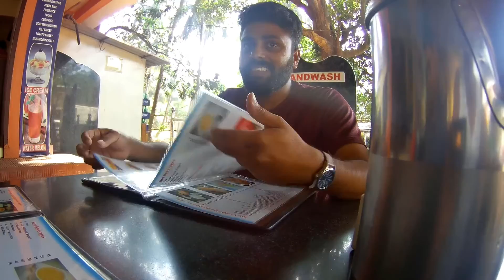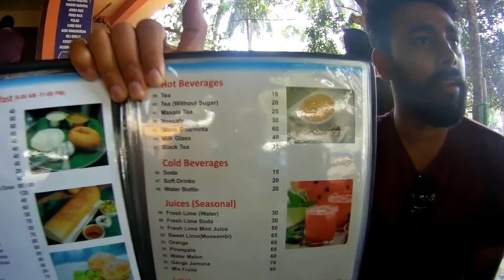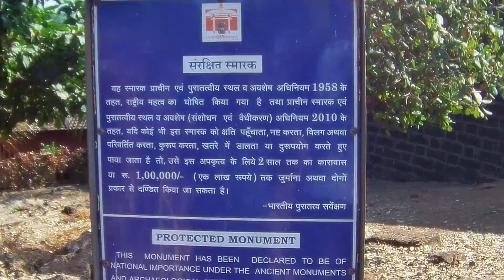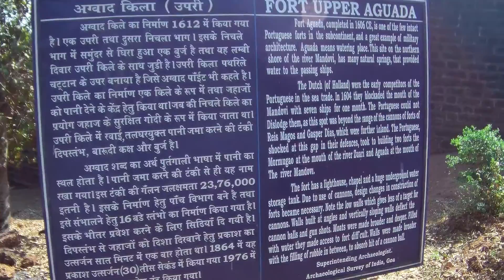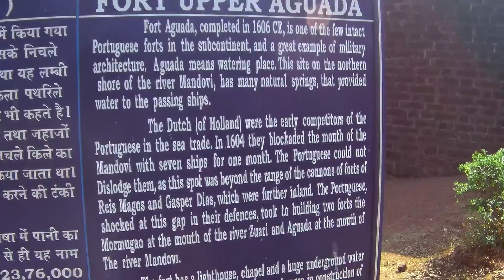Hyderabad to Goa l Day 1 Goa | Breakfast | Aguada Fort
This video is about visiting Agauda Fort, Goa.
Fort Aguada is a well-preserved seventeenth-century Portuguese fort, along with a lighthouse, standing in Goa, India, on Sinquerim Beach, overlooking the Arabian Sea.